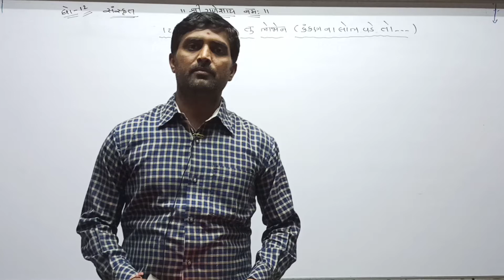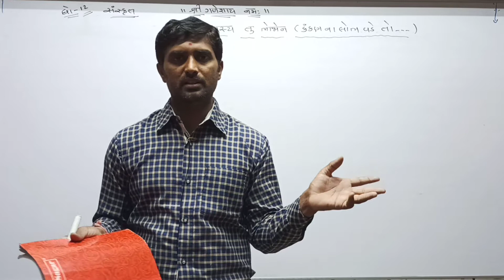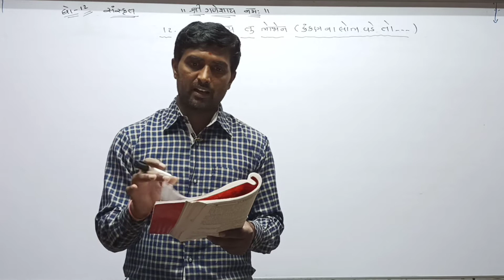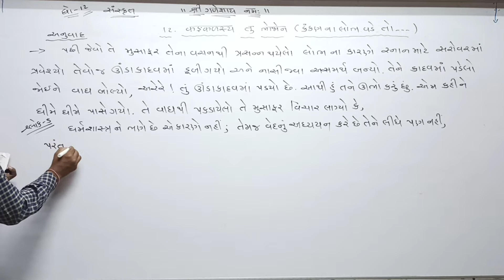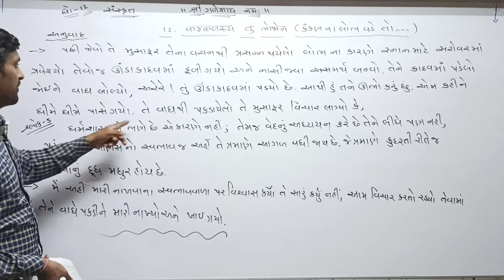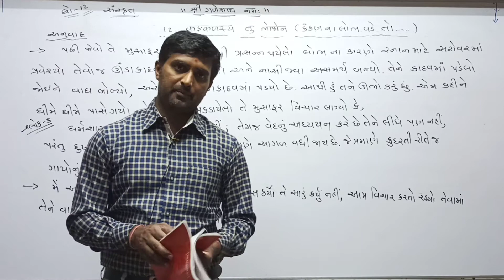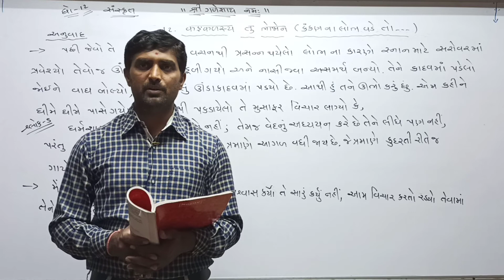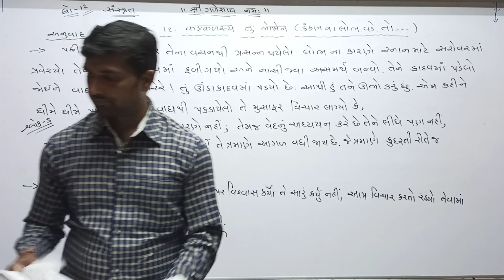STD 12 Guj Med Sanskrit Gadhy 12 P3